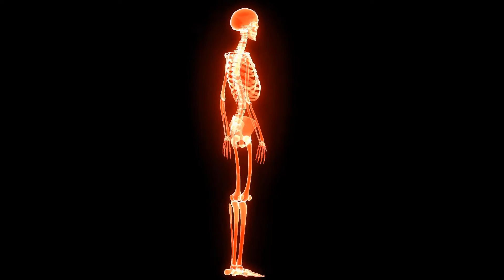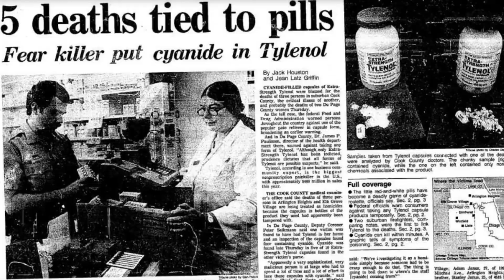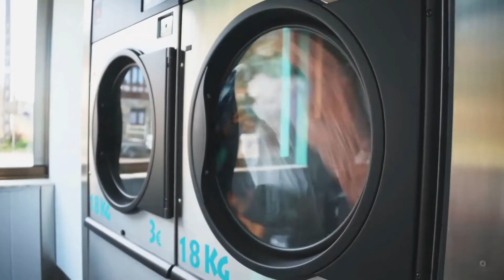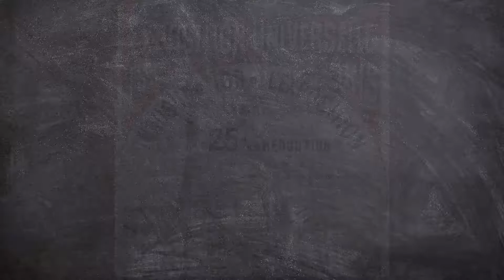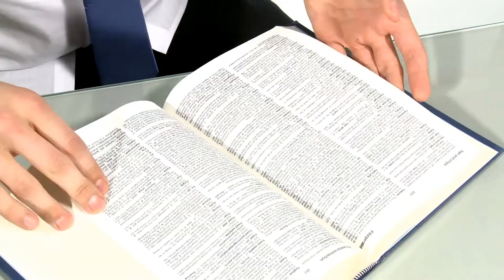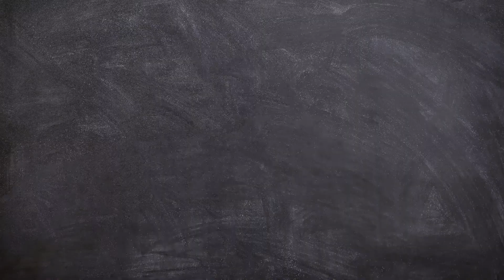15 SURPRISING FACTS You Never Knew Before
Welcome back to the Decrypted Files.

In today's video, you discover Surprising Facts You Never Knew Before. There are some amazing facts here so I am sure you will enjoy this.

Chapters:

Use your head
Who needs kneecaps?
Ancient apples
Surprising salmon
Mysterious fingernail markings
Life-saving foil seals
Battery hack
Disappearing socks
The Spanish Eiffel tower
An iPhone secret
No fancy riding
A cucumber cure
Space booze
Giggling rodents
Say "prunes"